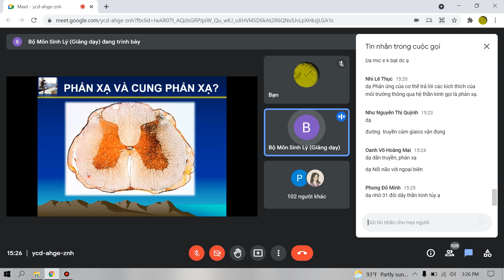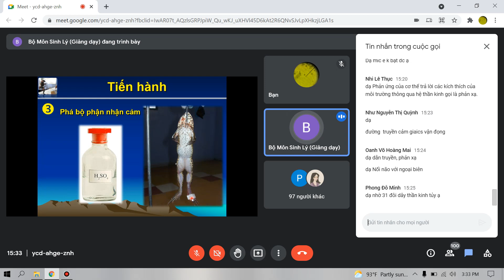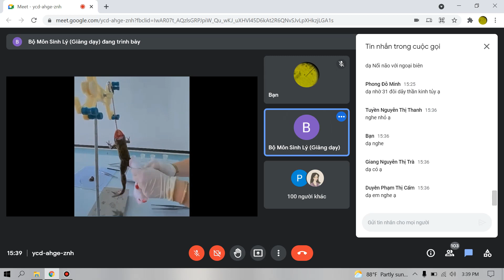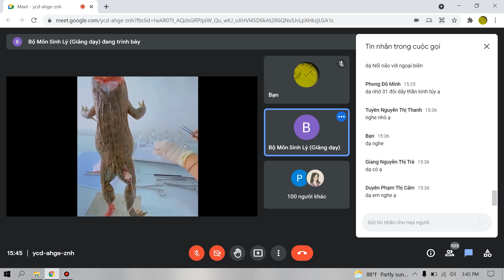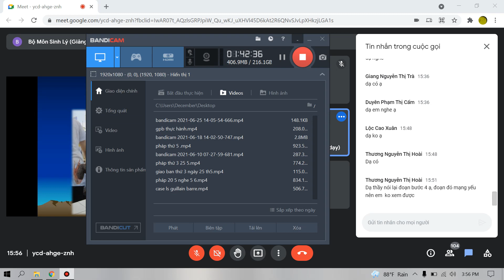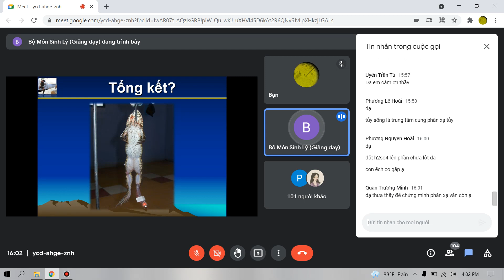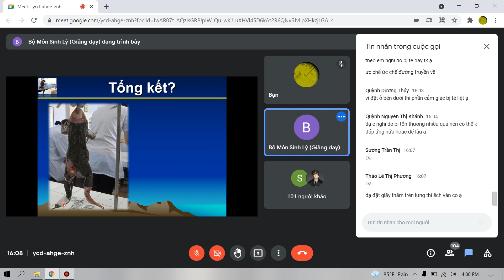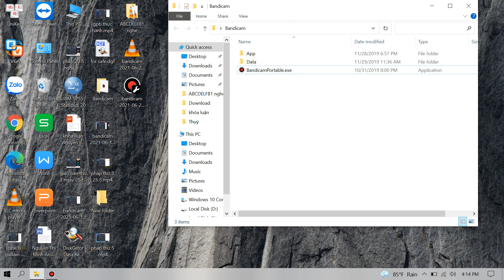Cung Phản Xạ Tuỷ - Thực Hành Sinh Lý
Module 13 Thần Kinh - Nội Tiết
Đại học Y Dược Huế